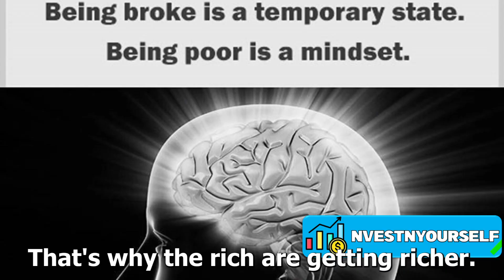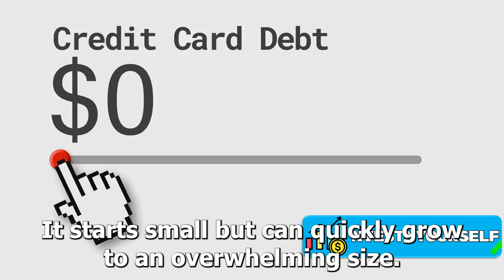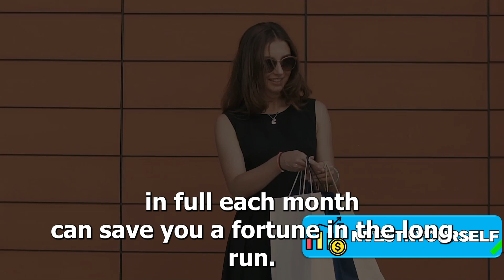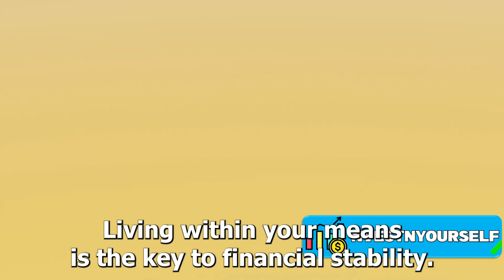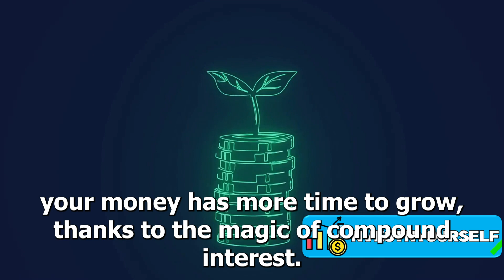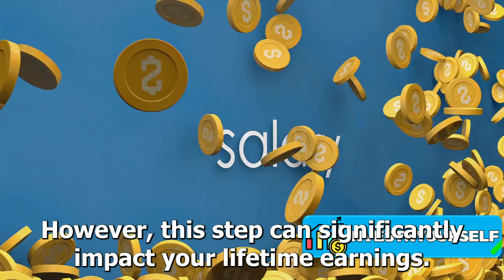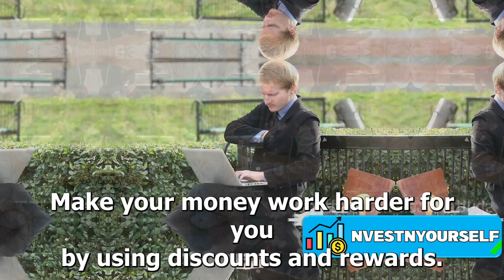15 Money Habits Keeping You Poor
Timestamps:
0:00 Introduction
3:34 Not Tracking Your Expenses
4:03 Neglecting To Create A Budget
4:30 Not Paying Off Your Credit Card Balances In Full
5:05 Impulse Buying
5:33 Wasting Money On Lottery Tickets
6:00 Keeping Up With The Jones's
6:30 Choosing Renting Over Home Ownership
6:57 Not Saving For Retirement Early
7:24 Frequently Eating Out Instead Of Cooking At Home
7:53 Not Negotiating Your Salary
8:24 Neglecting To Comparison Shop
8:52 Not Taking Advantage Of Discount And Reward Programmes
9:27 Not Considering A Side Hustle
10:00 Not Seeking Help From A Financial Advisor
10:30 Not Changing Your Money Habits
11:01 Recap And Conclusion

Investment management
Warren Buffett
Charlie Munger
Robert Kiyosaki
Peter Lynch
Ray Dalio
Loan
Mortgage
Financial services
Mortgage calculator
Investment
Financial service company
Mortgage rate
Quicken loans
Life insurance
Mortgage payment calculator
Payday loans
Investment planning
Personal loan
Finance
Investment plan
Retirement accounts
Finance calculator
Return on investment
Investment banker
Google finance
Nerd wallet
ROI
Investment banking
Investment planning
Financial independence
Student loans
Foreign Investment
Foreign direct investment
Yahoo finance
Financial advisor
Mutual funds
Toyota financials
Insurance
FPA
Wealth management
Financial institutions
Investing
Refinance
E-finance
Google finance world
Stock quotes
Google shares
Shares
Stock exchange
Invest
Buy
Sell
Purchase
Wall street
Finance sector
Budget
Minister of finance
Treasury
Bonds
Credit